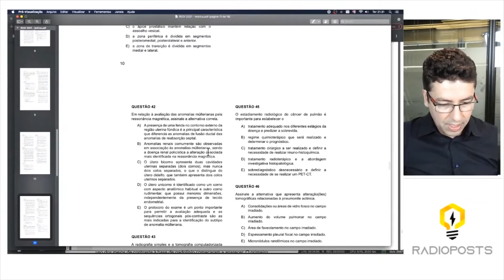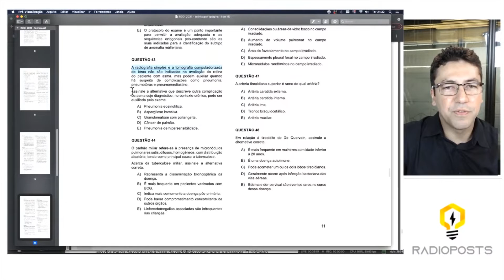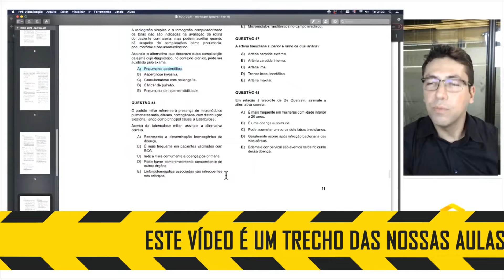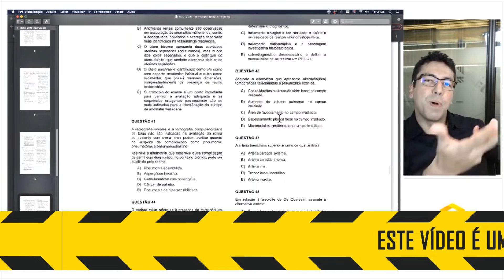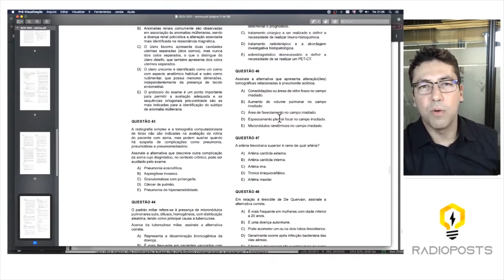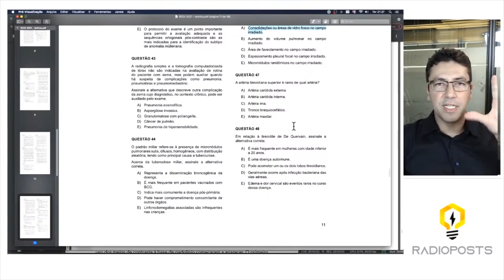Resolvendo QUESTÕES DE TÓRAX da Prova do CBR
Aprenda a resolver questões da parte de Tórax da prova de título de especialista do Colégio Brasileiro de Radiologia.

Portanto, com essa resolução comentada, você vai aprender toda a teoria e as dicas que podem ajudar você na resolução de questões.

Esse vídeo é um trecho retirado das nossas Aulas ao Vivo que acontecem toda Segunda-feira às 21h no nosso canal do YouTube. Para ser avisado das próximas, cadastre seu e-mail e receba um lembrete antes de cada aula ao vivo